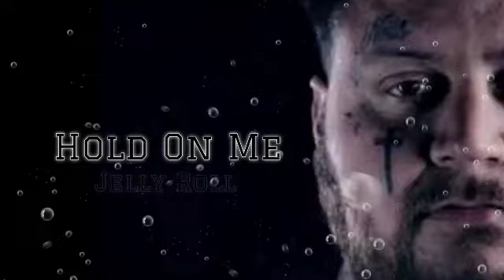Jelly Roll - Hold On Me - (Song)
CopCopyrightyright CCopyrightopyright infringements are interested on any. of My video, if you feel I have done Something wrong Please Contact me through my business email and I will have the video taket down immediately Enjoy the music 👍 👍 _________________________________________ Subscribe and press ( 🔔 ) to join Notification Squad and stay updated with new upload _________________________________________ if any producer or Label has pan issue with this song or picture , please get in contact with us and we will delete it immediately ________________________________________

Description

[Please Help Me Subscribe] [Lyrics AK vibes Song] © No copyright infringements are intended on any of my videos, if you feel I have done something wrong please contact me through my business email and I will have the video taken down immediately. Enjoy the music.👍👍 Subscribe and press (🔔) to join the Notification Squad and stay updated with new uploads ©️If any producer or label has an issue with this song or picture, please get in contact with us and we will delete it immediately Disclaimer: Copyright Disclaimer Under Section 107 of Copyright Act 1976, allowance is made for "fair use" for purposes such as criticisms, comment, news reporting, teaching, scholarship, and research.

Description